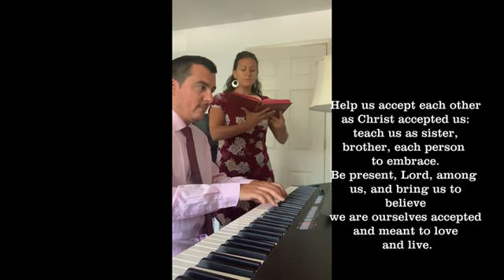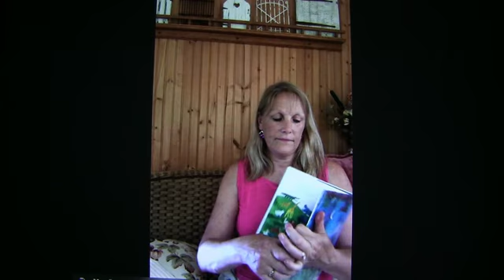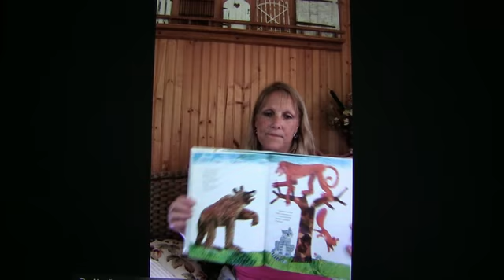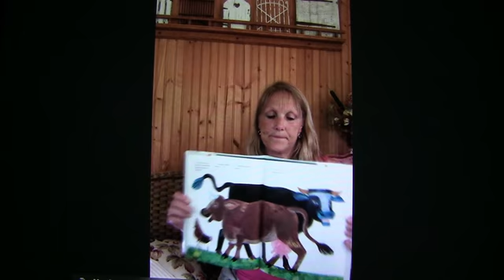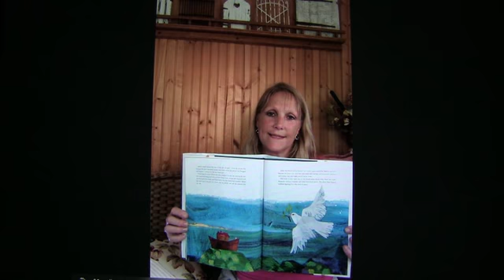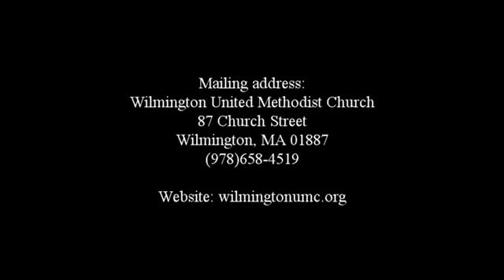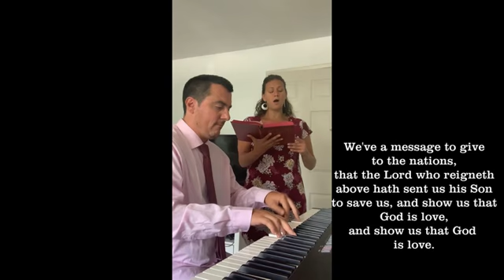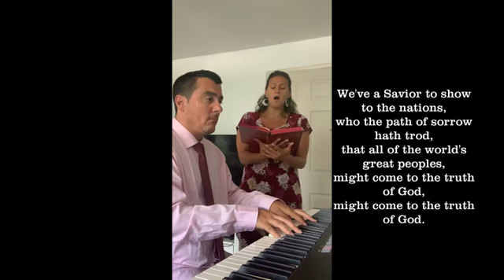"Everyone is Welcome"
Mailing address:
Wilmington United Methodist Church
87 Church Street
Wilmington,MA 01887
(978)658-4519